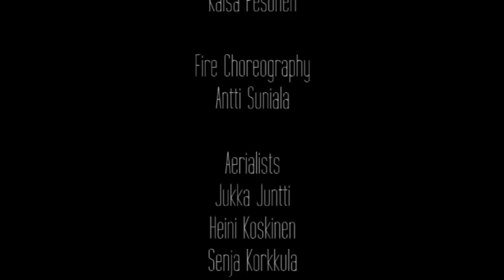The Elements 27.8.2011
The Elements
- aerial acrobatics and fire over the River Aura

premiere in
Turku Finland

Concept
Mia Lindholm
Mia Silvennoinen
Kaisa Pesonen

Choreography and Directing
Kaisa Pesonen

Fire Choreography
Antti Suniala

Aerialists - Tissue
Jukka Juntti
Heini Koskinen
Haidi Sadonkorpi
Mia Silvennoinen
Taavi Vuokkovaara
Sanna Warsell

Aerialist - Aerial Hoop
Senja Korkkula

Aerialist - Cloud Swing
Mia Lindholm

Fire Jugglers
 Steve Joshua Dyffort
Valerie Sealey
Antti Suniala

Dancers
Maria Autio
Elias Girod
Panu Heiskanen
Soili Huhtakallio
Minna Karttunen
Sini Siipola
Elisa Tuovila
Arttu Wäänänen

Light Designer
Anton Verho

Sound Designer
Tomi Salmi

Musician
Joakim Berghäll

Costume Designer
Laura Haapakangas

Make-Up
Hanna Minkkinen
Maarit Vapola
Students of Fortbildningscentrum Prakticumin

Rigging
Jouni Kivimäki

Stage Manager
Reijo Kontio

Pyrotechnics
Pyroman Oy
Markku Aalto

Production
Versus Circus
Paula Kemppainen
Kristiina Puukko

Trailer
Kalle Ahti
Tutakamon Oy